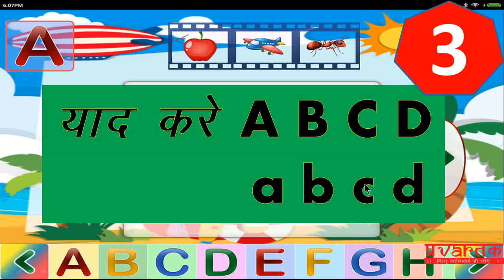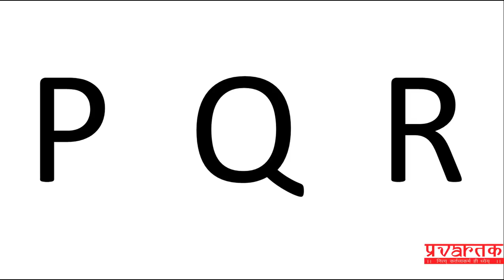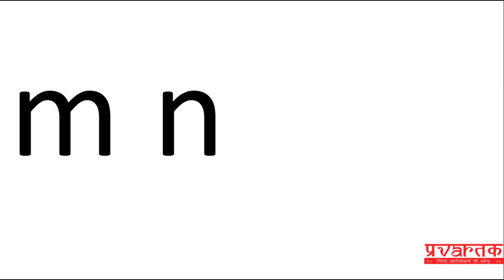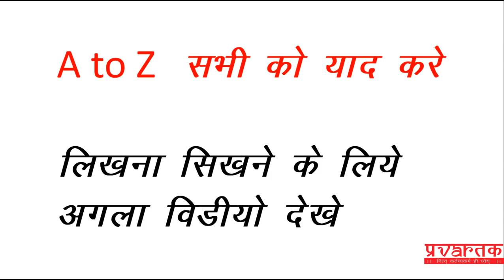03 इंग्लिश में a b c d .. याद करे | प्रवर्तक स्पोकन इंग्लिश